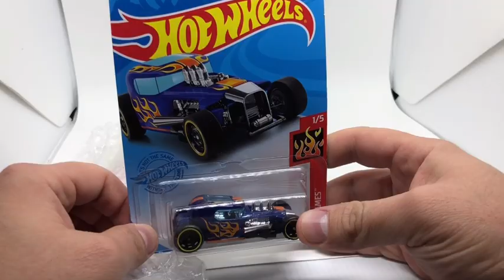O ÚLTIMO HOT WHEELS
Até o Próximo Vídeo .. Valeeeeu!!!